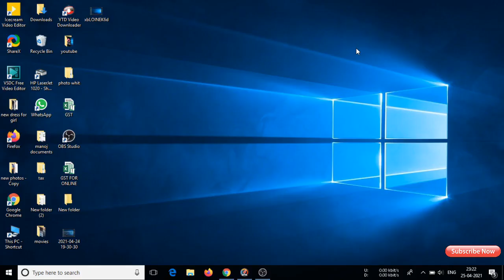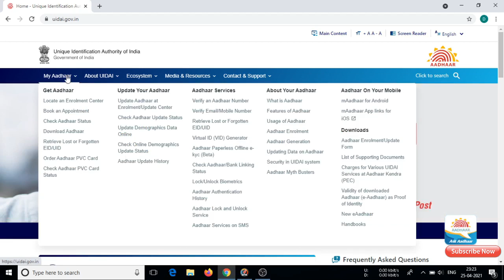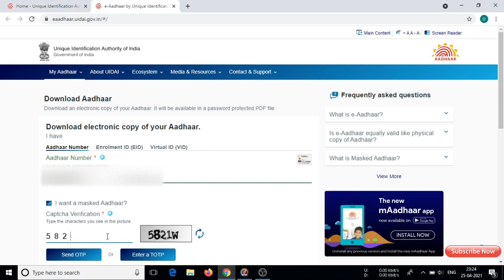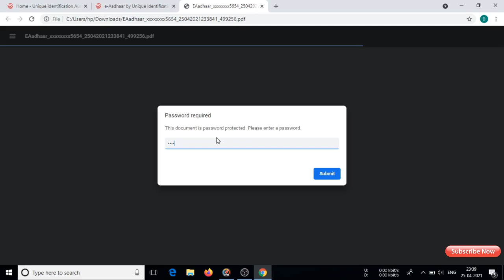aadhar card download kaise kare ,how to download aadhar card online 2021 ! Download aadhar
Hello dosto aje ki ise video pe mai applogo  ko bataunga ki
aadhar card download kaise kare , how to download aadhar card online 2021 !